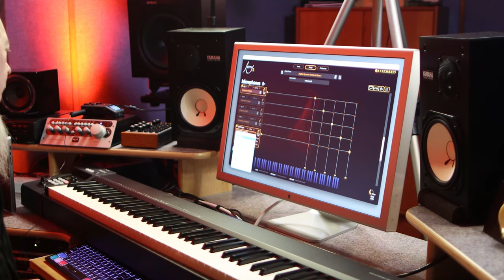Jordan Rudess performs “Starting Over” with the powerful Synth Layers in Ivory 3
In this second video from his session at ILIO's studio, Jordan Rudess, the celebrated keyboard virtuoso of Dream Theater, continues his exploration of Synthogy's Ivory 3 virtual piano with a performance of "Starting Over," a song written by Jordan Rudess and Rod Morgenstein. In this video, Jordan makes use of the new Synth Layers feature in Ivory 3, which allows him to combine synth sounds together with the German D Grand to create a new, unique textured sound. This gives him even more creative flexibility, and allows him to create a wider range of sounds to match the mood and feel of the song.

This performance was made possible by Ivory 3 German D, a groundbreaking piano instrument powered by Synthogy's innovative RGB engine. Offering an unparalleled level of realism and musical expression, Ivory 3 German D features meticulously recorded samples of a Hamburg Steinway D Concert Grand. The instrument's powerful and resonant bass, combined with the round and singing tone of its treble, create an instrument of extraordinary clarity and balance across all registers. Immerse yourself in the world of Ivory 3 German D and experience the unparalleled depth and richness it brings to the art of piano playing.